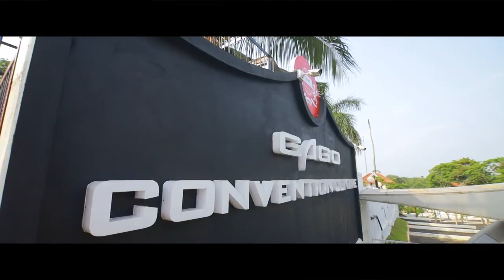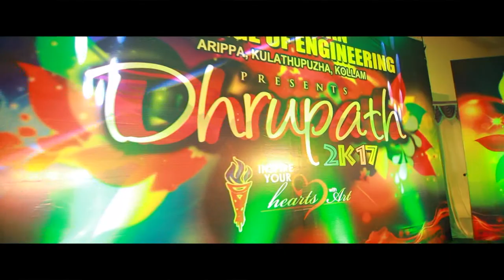Dhrupath 2k17 Official Promo | Hindustan College of Engineering | Cultural Fest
DHRUPATH 2K17

Behold your breath for the blastic experience organised by Hindustan College of Engineering... The Rhythm of Life and Love lies within arts... We feel honoured and ushered to proudly present before you our cultural feast DHRUPATH 2K17..
PROMO VIDEO